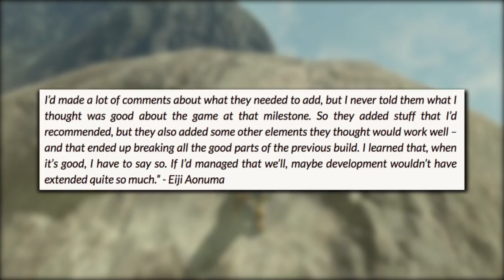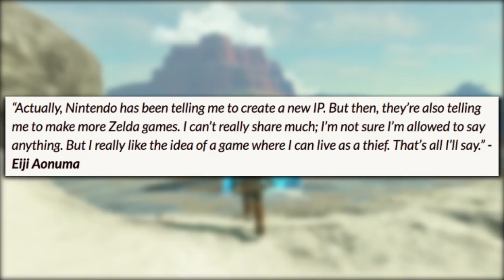This Week in Hyrule: Eiji Aonuma's Big Mistake & Hyrule Warriors Legend Sale